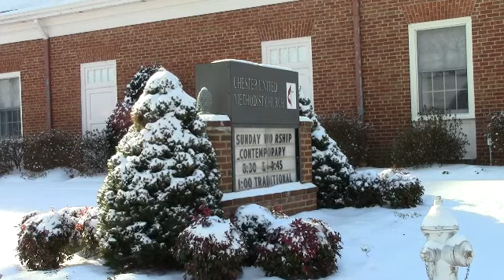Snow Town Chester Virginia Wed.Jan.29 2014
It was a very cold day outside 18 in Chester Va
            at the time of the video